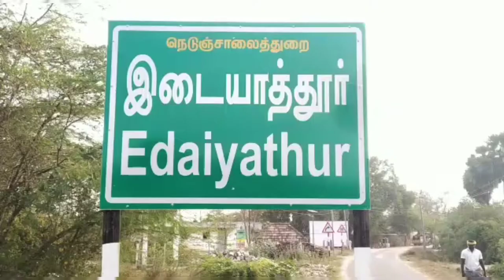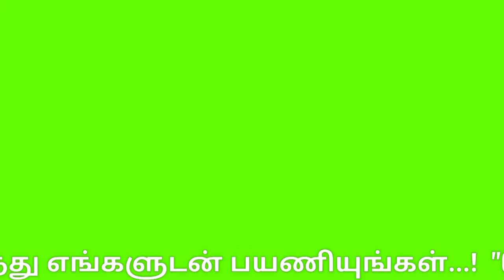idayathur jallikattu 2022 | புதுக்கோட்டை இடையாத்தூர் ஜல்லிக்கட்டு |Pudukkottai district Jallikattu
Pudukkottai district idayathur jallikattu 2022